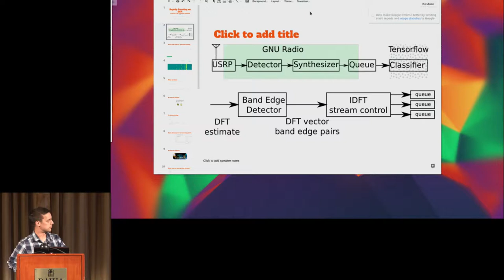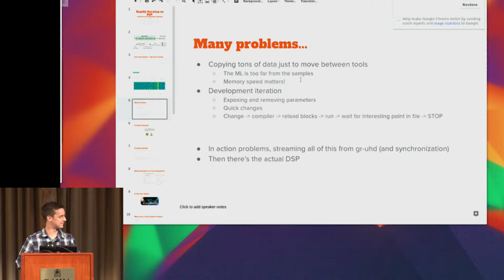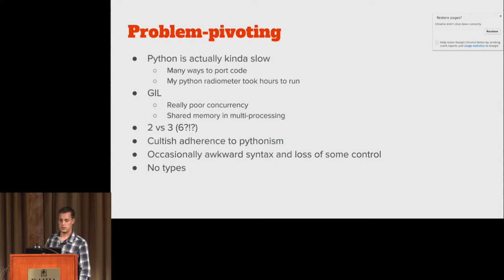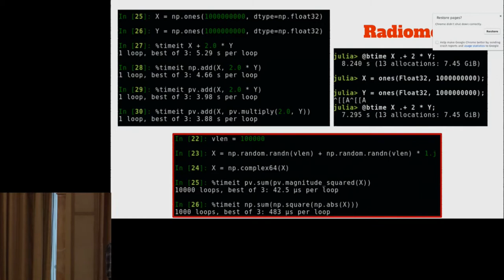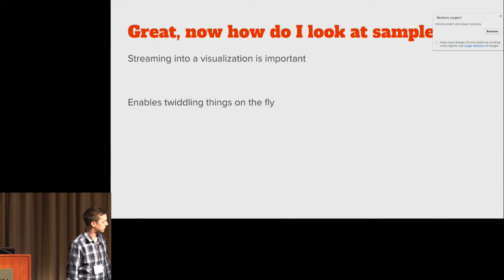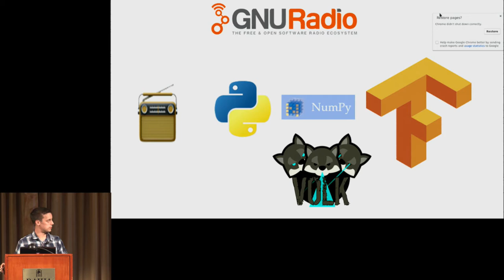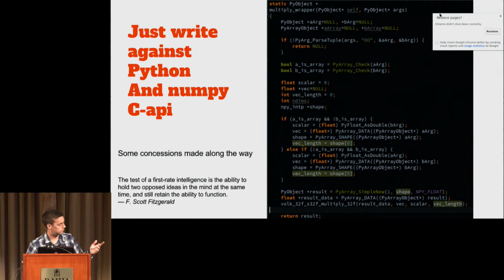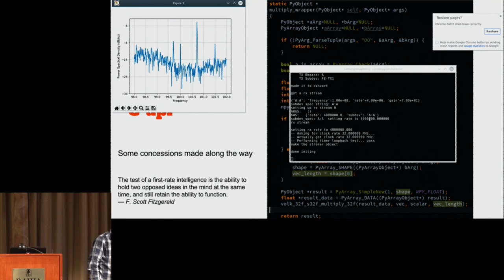GRCon17 - Flexible Band Sensing and Channelization - Nathan West